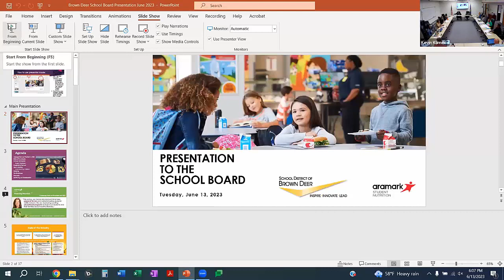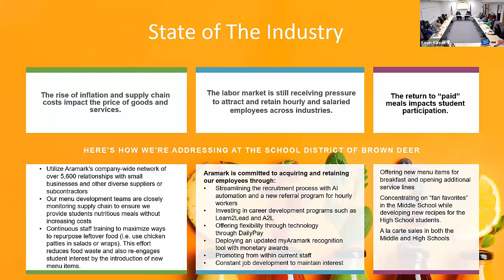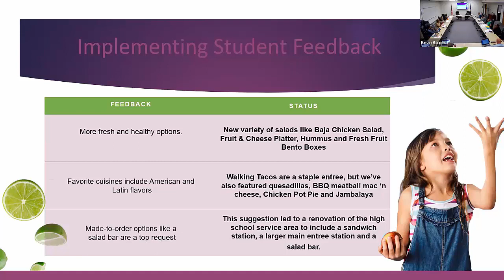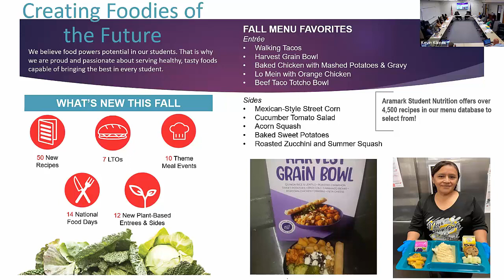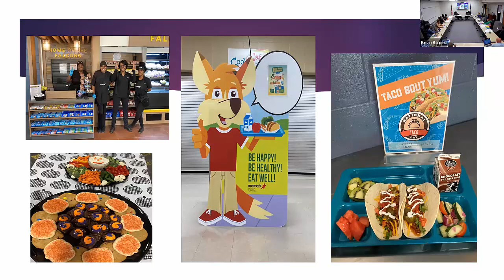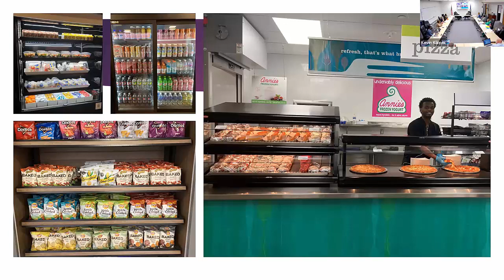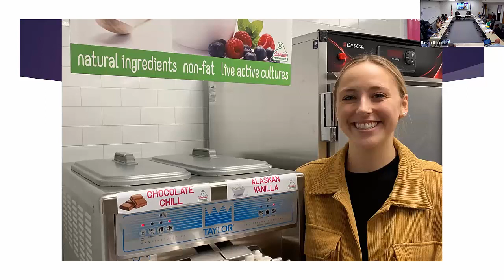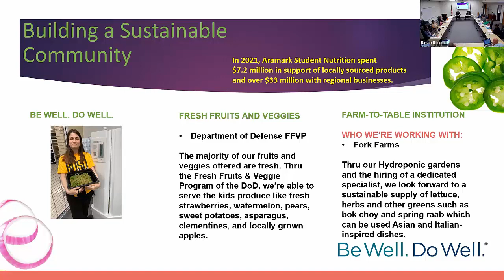June 13 Board Meeting